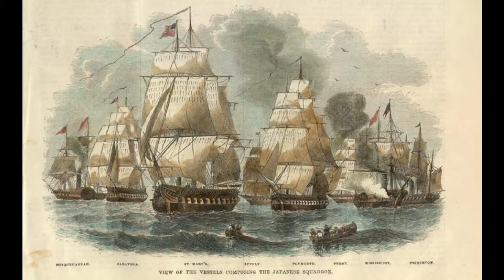The Perry Expedition to Japan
For two hundred years, Japan had a strict isolationist policy in place with regard to trade and relations with foreign nations. In 1853 and 1854, Commodore Matthew Perry of the U.S. Navy led expeditions to Japan in order to attempt to use diplomacy and, if necessary, force, to allow the U.S. to trade with Japan. This video covers those expeditions.

00:00 Japanese Isolationism
00:21 Perry's First Visit
01:09 Perry's Return
01:37 The Convention of Kanagawa

***Image Attribution:
*All images are in the public domain
Image 1, 8: This is a faithful photographic reproduction of a two-dimensional, public domain work of art. The work of art has the following copyright tags in its source country and the United States: {{PD-Japan}}; {{PD-US}}.
Image 2, 11: This work is in the public domain in the United States because it is a work prepared by an officer or employee of the United States Government as part of that person’s official duties under the terms of Title 17, Chapter 1, Section 105 of the US Code.
Image 3, 5, 7: This is a faithful photographic reproduction of a two-dimensional, public domain work of art. The work itself has the following tag: {{PD-US}}.
Image 4, 6: {{PD-US}}.
Image 10: This is a faithful photographic reproduction of a two-dimensional, public domain work of art. The work itself has the following tag: {{PD-US-expired}}.